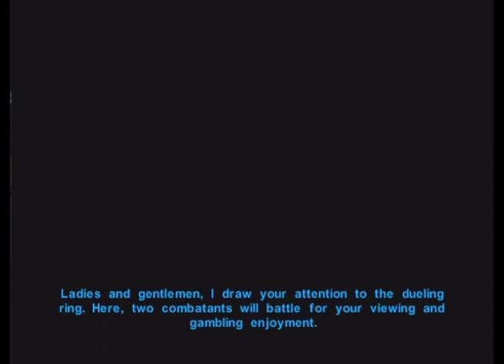MGT Star Wars KOTOR - Ep. 04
We sort of start advancing the plot